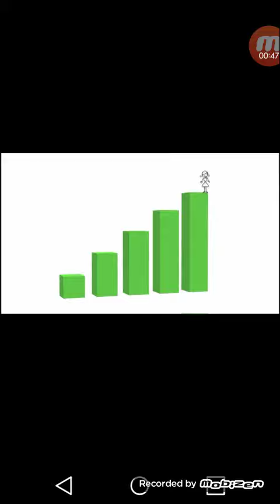February 29, 2020